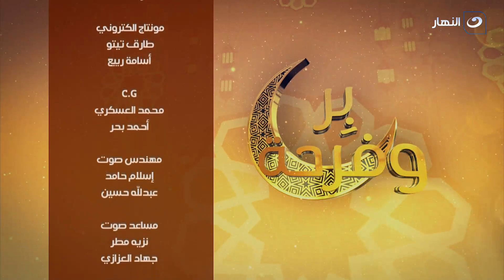بر وفرحة | السبت 30 أبريل 2022 - الست سعدات رمز العطاء في الأمومة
بر وفرحة - السبت 30 أبريل 2022 - الحلقة الكاملة
تعرض دعاء فاروق في حلقة اليوم الست سعدات رمز العطاء في الأمومة.

بر وفرحة
برنامج بر وفرحة من تقديم دعاء فاروق، برنامج بر وفرحة هدفه إدخال الفرحة على قلوب كثير من النماذج التي تستعرض قصص معاناتها وكفاحها وتحاول ومساعدتهم بكل الط رق
برنامج بر وفرحة يذاع على شاشة النهار يوميا خلال شهر رمضان الساعة 04:30 مساءًا.